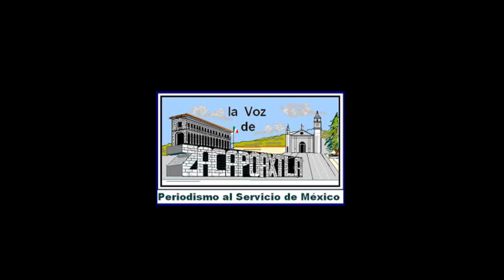PT y Morena perfilarán al mejor perfil para candidatura en Zacapoaxtla